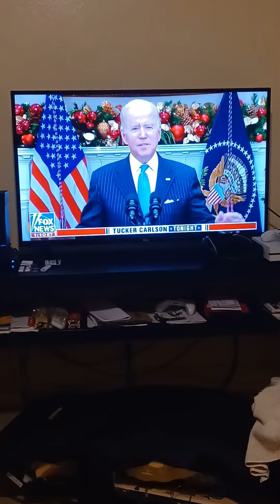I think Faucci should be hung in public!